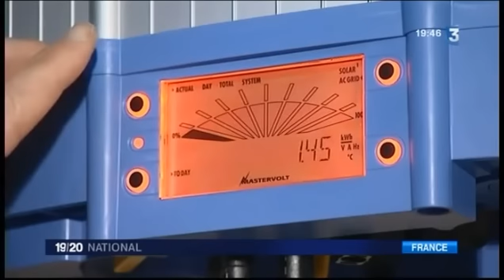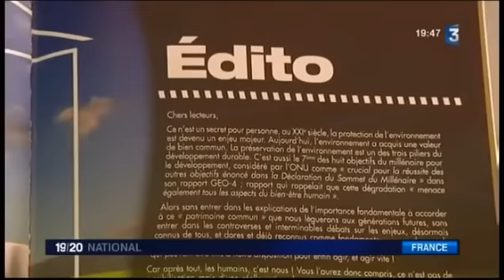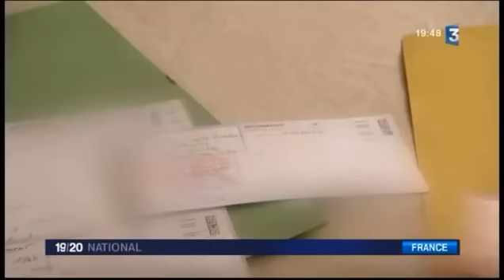Attention aux arnaques sur les panneaux solaires